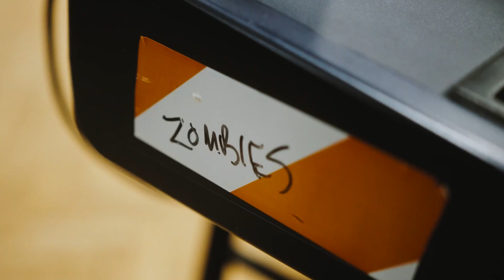HUNG UP ON A DREAM: THE ZOMBIES TRAILER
UK PREMIERE
DOC'N ROLL FILM FESTIVAL
4TH NOVEMBER 2023 BARBICAN

In their first ever feature documentary nearly sixty years after they met as teenagers before the British Invasion music scene, THE ZOMBIES tell their story of navigating the tumultuous music industry over the decades and making one of the most influential albums of all time, Odessey and Oracle. “She’s Not There” made them the first British band after The Beatles to reach #1 in the US. After years of touring and many missteps in the 60s, sadly the band missed out on their biggest moment yet, when “Time of the Season” hit #1 and became a global success, inspiring new generations each year. The band looks back on their journey, where true friendship led them to the Rock and Roll Hall of Fame.